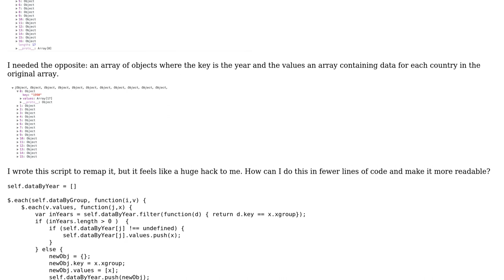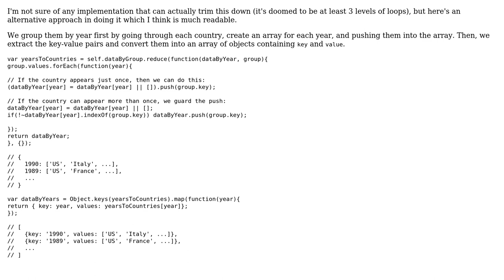Nested blocks in JS remapping function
With thanks & praise to God, and with thanks to the many people who have made this project possible! | Content (except music & images) licensed under CC BY-SA | Music | Images & others | With thanks to user Joseph user Jamal user BarFooBar and the Stack Exchange Network Trademarks are property of their respective owners. You are responsible for your own actions.